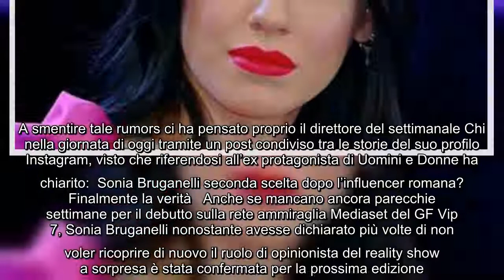La smentita del conduttore: "Mai contattata Giulia De Lellis per fare l'opinionista del GF Vip" In a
La smentita del conduttore: "Mai contattata Giulia De Lellis per fare l'opinionista del GF Vip" In attesa della settima edizione del reality show condotto